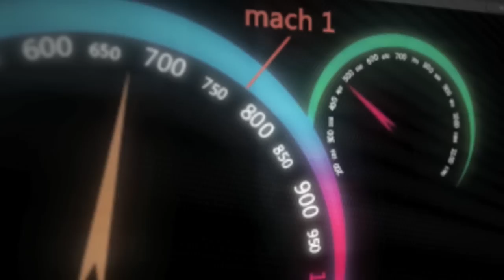The opening of the BLOODHOUD Education Centre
Cisco Bloodhound TV Episode 8 looks at the work done at the Bloodhound SSC Education Centre in Bristol where schools and colleges come to enjoy the fun side of Science Technology Engineering and Maths.